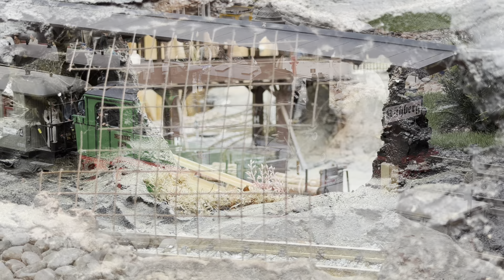LGB Gartenbahn Fichtenexpress / „Sonntagsfahrer“ 25.05.2024 mit Fahrprogramm 37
Das war der Fahrtag mit den besten Momenten vom 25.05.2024. Es lief das Fahrprogramm 37 mit 6 Zügen.

Inhalt Fahrprogramm 37:

- L45H der SOEG
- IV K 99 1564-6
- IV K 132
- Schweineschnäuzchen
- 2x Feldbahn Diesellok

Schaltet auch nächste Woche wieder ein zum nächsten „Sonntagsfahrer“ beim Fichtenexpress…